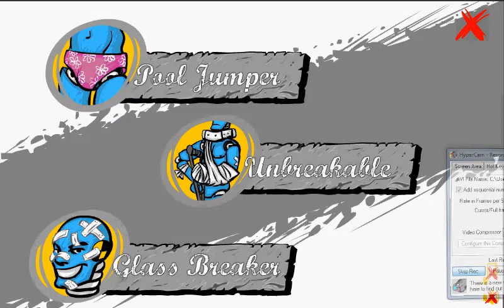Crash Test Launcher: Learning to Fly - Episode 2